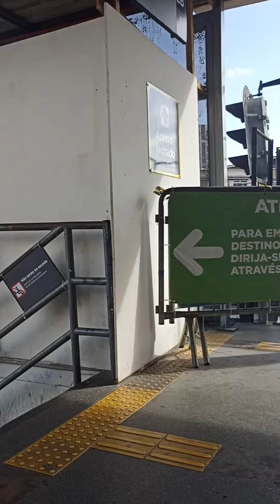supervia 2023 - 27/12/23 - expresso Japeri-RJ saindo da estação madureira 👍😎 🤙